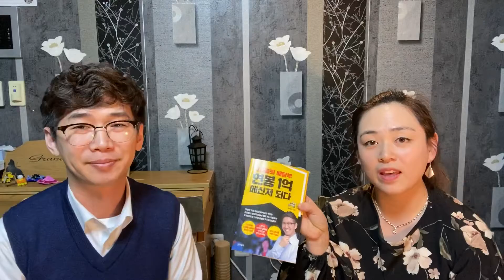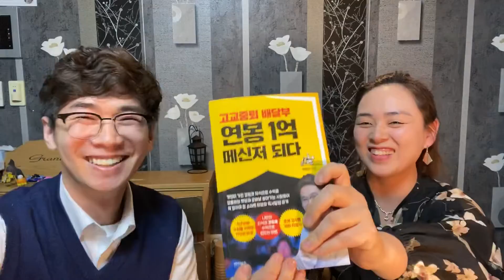만만한 첼리스트 이혜린 강사님과 함께 2